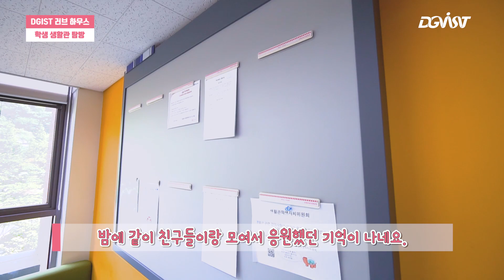[DGIST] DGIST의 러브하우스, 비슬빌리지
DGIST의 학생생활관, 기혼자 및 교직원의 숙소
비슬산의 뛰어난 전망과 최고급 시설을 갖추고 있는 비슬빌리지를 소개합니다!

+)실제 거주하고있는 기초학부 17학번 강휘현 학생의 인터뷰까지 !